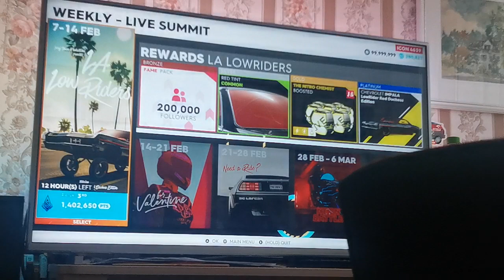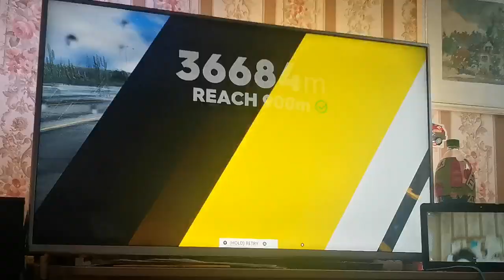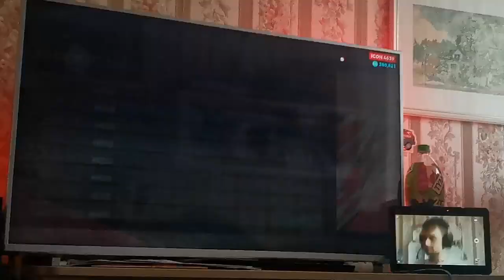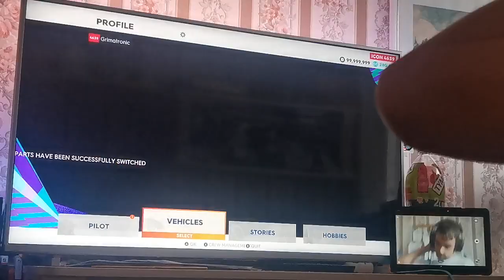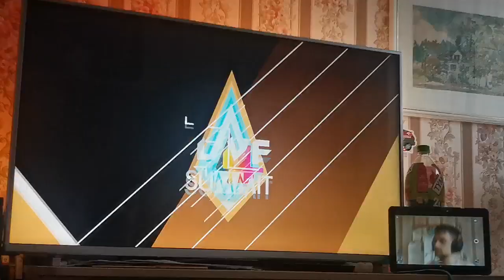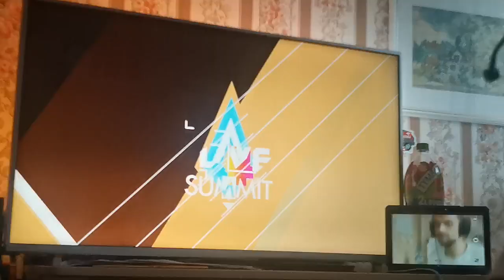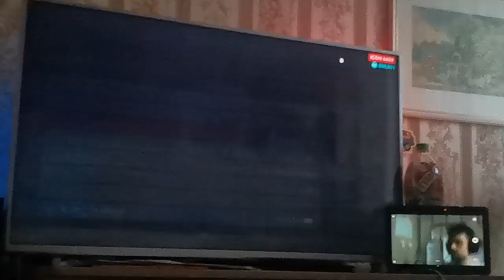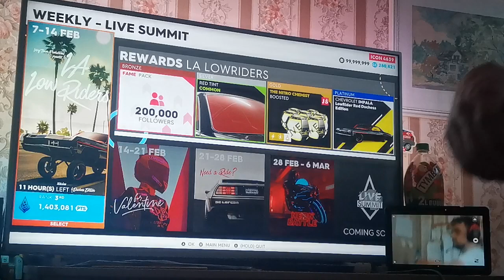The crew 2 L.A. low riders live summit (2nd run)